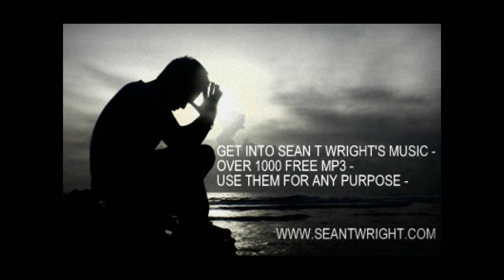If I Had A Penny by Sean T Wright (live acoustic)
For over 1000 free MP3s of Sean T wright songs go